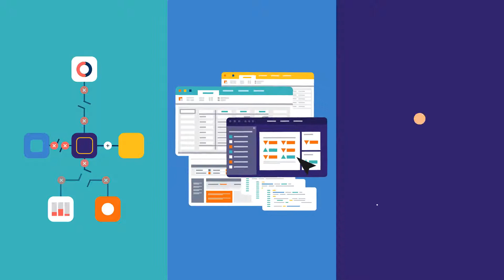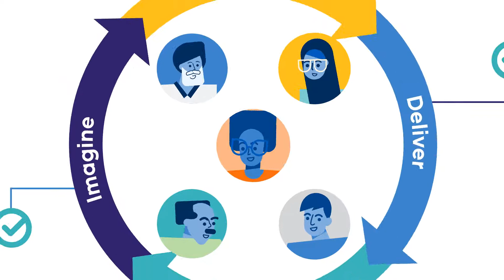Skuid explained in less than 2-minutes!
Modern thriving companies require agility at all levels, but more often than not, technology is the problem, not the solution. Disconnected SaaS systems, clunky legacy applications, and poorly designed user experiences kill agility. There are many tools to help create apps faster, but none that solve the experience problem.

Quickly solving problems is at the core of business acceleration. Doing that effectively requires continuous designing, creating, and delivering useful, human-centered experiences. Skuid makes it easy to do that. With Skuid, you can rapidly deliver business agility with apps that people love to use.

Hundreds of enterprise companies use Skuid to drive business impact, by design.

Don’t have Skuid yet?
Access Skuid via the Salesforce AppExchange or the Skuid

For over a decade, Skuid has helped organizations of all shapes and sizes create low-code apps designed to make their work more efficient. Millions of users across dozens of countries have adopted Skuid-propelled apps that real humans love using, while unlocking the power of data from deep below the surface.